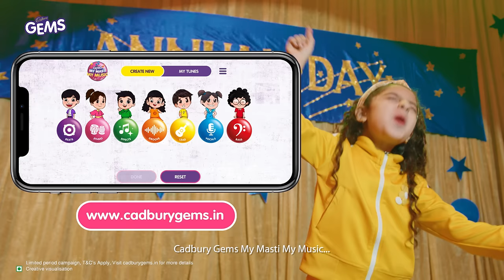Cadbury Gems My Masti My Music | 30sec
Why should your child’s Masti need music that’s not meant for them? But, what now? No music no masti? Have no fear – Cadbury Gems My Masti My Music is here! Let your children have hours of fun creating and grooving to music made by them. It’s super fun and super easy too!
Oh and did we tell you that their favourite superstar could be dancing to their hits?